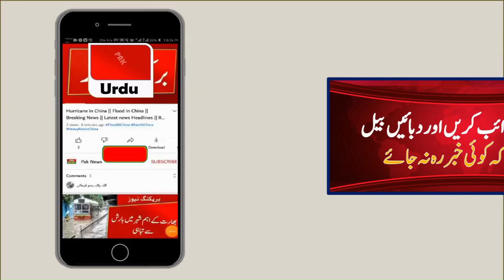Rain in Mumbai || Mumbai Rain News today || Weather News today || Online News